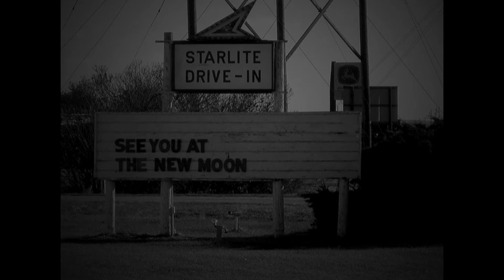El Angel Exterminador (The Exterminating Angel) is Bizarre and You Should Watch It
A quick discussion video on the film El Angel Exterminador (The Exterminating Angel) talking about why you should watch it.

Plot:
After a lavish dinner party, the guests find themselves mysteriously unable to leave the room... and over the next few days all the elaborate pretenses and facades that they've built up by virtue of their position in society collapse completely as they become reduced to living like animals...